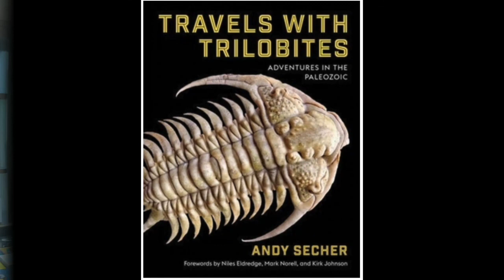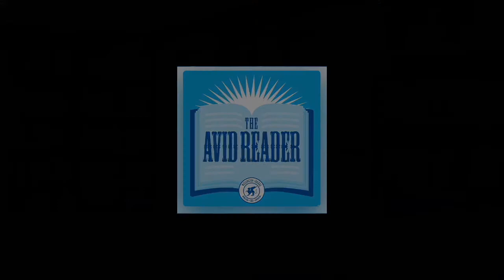Andy Secher - Travels with Trilobites: Adventures in the Paleozoic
Trilobites were some of the most successful and versatile organisms ever to exist. Among the earliest forms of complex animal life, these hard-shelled marine invertebrates inhabited the primal seas of the Paleozoic Era. Their march through evolutionary time began in the Lower Cambrian, some 521 million years ago, and lasted until their demise at the end of the Permian, more than 250 million years later. During this vast stretch of planetary history, these adaptable animals filled virtually every available undersea niche, evolving into more than 25,000 scientifically recognized species.

In Travels with Trilobites, Andy Secher invites readers to come along in search of the fossilized remains of these ancient arthropods. He explores breathtaking paleontological hot spots around the world―including Alnif, Morocco, on the edge of the Sahara Desert; the Sakha Republic, deep in the Siberian wilderness; and Kangaroo Island, off the coast of South Australia―and offers a behind-the-scenes look at museums, fossil shows, and life on the collectors’ circuit. The book features hundreds of photographs of unique specimens drawn from Secher’s private collection, showcasing stunning fossil finds that highlight the diversity, complexity, and beauty of trilobites. Entertaining and informative, Travels with Trilobites combines key scientific information about these captivating creatures with wry, colorful observations and inside stories from one of the world’s most prolific collectors.